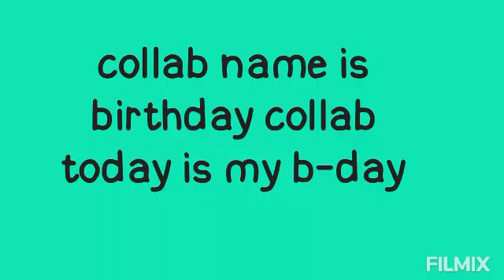B-day collab announcement (cancelled)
Hope you join